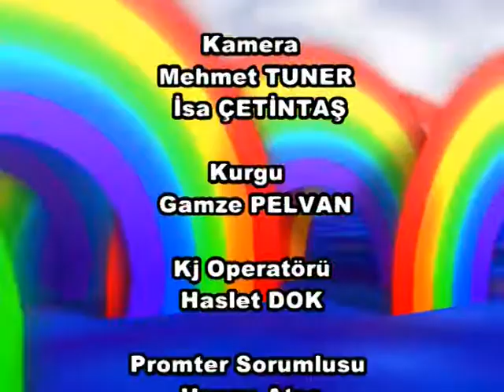EUL COLOURS OF RAINBOW - NIJERYA TEMSILCISI